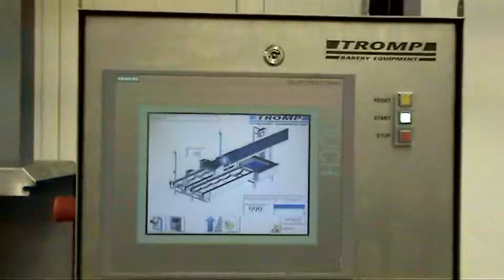Automatic croissant production line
Rainy Wen
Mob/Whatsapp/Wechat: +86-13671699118